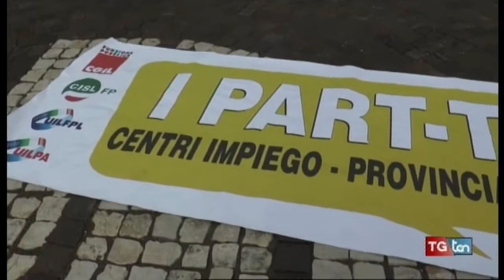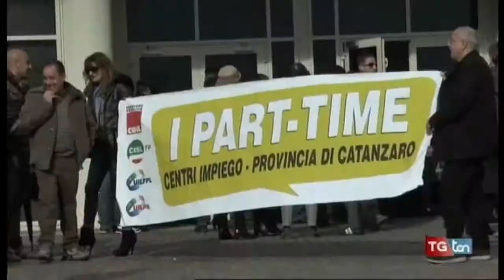E' vera svolta per i precari calabresi? In Calabria si nutre molta speranza TG ten 20 maggio 2017